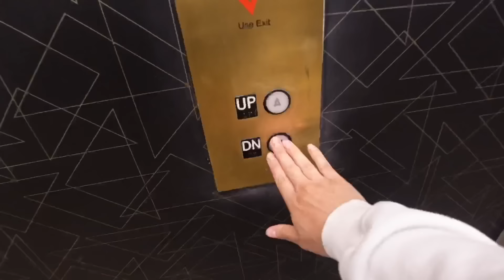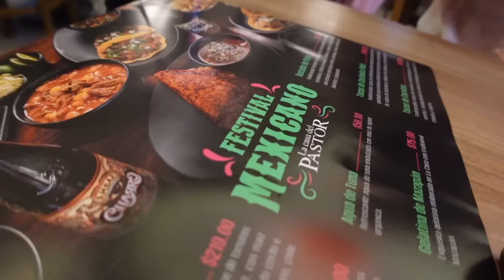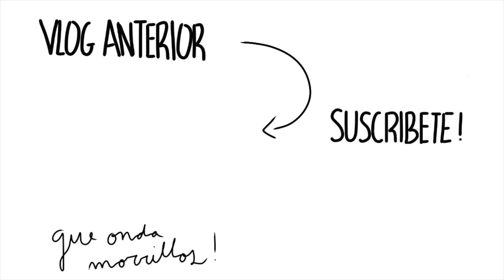¡Regresamos a la CDMX!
QUE ONDA MORRILLOS!!